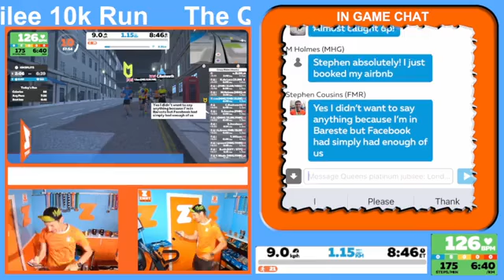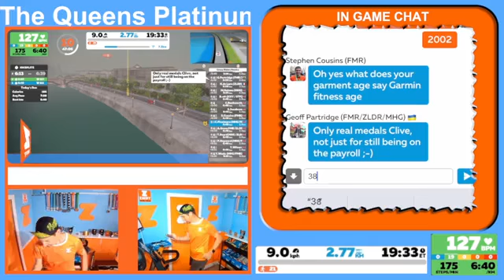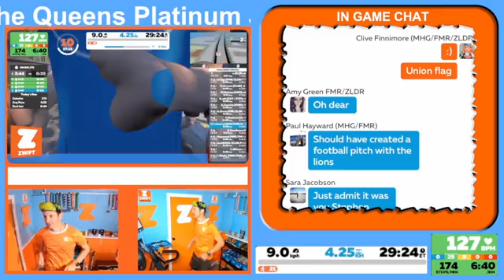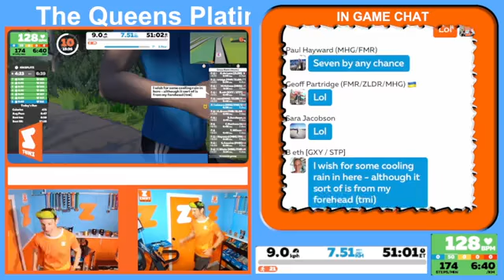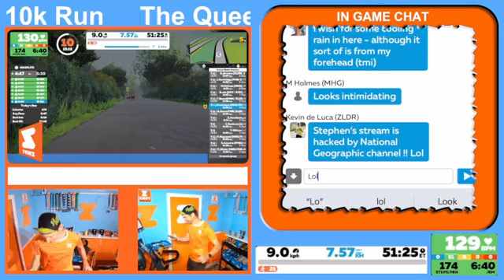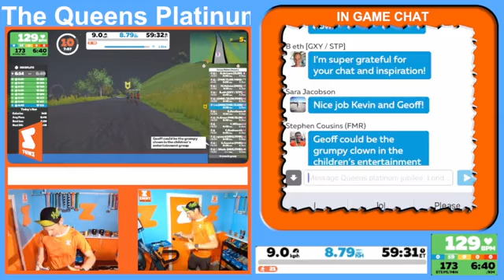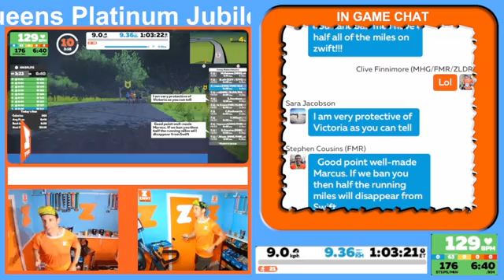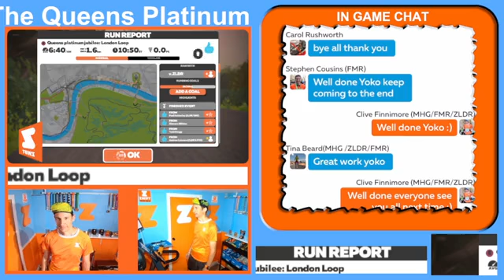Zwift: The Queens Platinum Jubilee 10k Run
The Platinum Jubilee of Elizabeth II is being celebrated in 2022 in the Commonwealth to mark the 70th anniversary of the accession of Queen Elizabeth II on 6 February 1952. The celebrations start on Thursday 2nd June… join us for a group social run to mark Her Majesty The Queen who will become the first British Monarch to celebrate a Platinum Jubilee after 70 years of service.